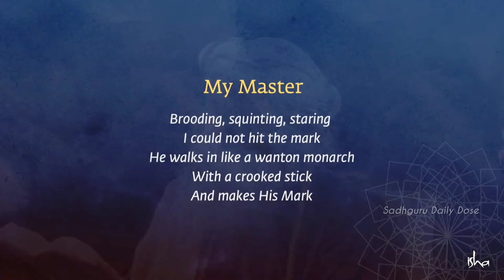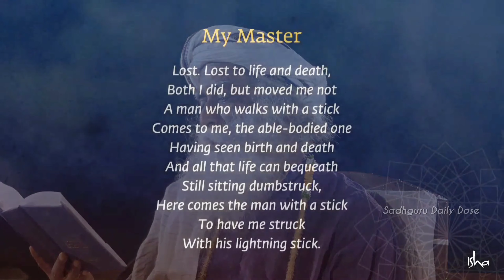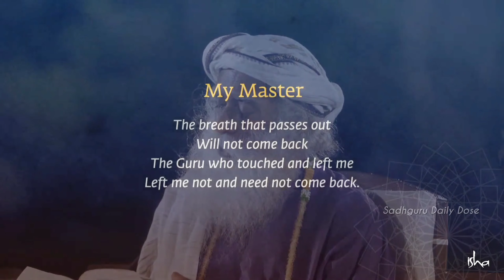😭Sadhguru Describing his Guru Like Never Before | Lost to Life and Death | Isha | Palani | Exclusive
Sadhguru Describing his Guru like Never Before | Early Days | Isha | Palani Swami | Enlightenment | Sadhguru Exclusive | Consciousness | Karma | Rudraksha

This life for me is an endeavor to help people experience and express their divinity. May you know the bliss of the Divine. –Sadhguru

Sadhguru is a yogi and a mystic, a man whose passion spills into everything he encounters. Named one of India's 50 most influential people, Sadhguru's work has touched the lives of millions worldwide through his transformational programs. Sadhguru has a unique ability to make the ancient yogic sciences relevant to contemporary minds, acting as a bridge to the deeper dimensions of life. His approach does not ascribe to any belief system, but offers methods for self-transformation that are both proven and powerful.

ARUNDHATHI SUBRAMANIAM is the award-winning author of thirteen books of poetry and prose, including the recent poetry volume, Love Without a Story, and a book of essays on contemporary women on sacred journeys, Women Who Wear Only Themselves. Her other work includes the acclaimed sacred poetry anthology, Eating God and the bestselling biography of a mystic, Sadhguru: More Than a Life. A well-known prose writer on Indian spirituality, she has been a long-standing arts critic, anthologist, performing arts curator and poetry editor.
She is the recipient of various awards and fellowships, including the Sahitya Akademi Award, the inaugural Khushwant Singh Prize, the Raza Award for Poetry, the Zee Women’s Award for Literature, the International Piero Bigongiari Prize in Italy, the Mystic Kalinga award, the Charles Wallace, Visiting Arts and Homi Bhabha Fellowships, among others. She has written extensively on culture and spirituality, and has worked over the years as poetry editor, cultural curator and critic.

Books by New York Times Bestselling Author, Sadhguru:
• Eternal Echoes
• Karma: A Yogi's Guide to Crafting Your Destiny
• Death: An Inside Story
• Inner Engineering: A Yogi’s Guide to Joy
• Adiyogi: The Source of Yoga
• Sadhguru: More than a Life
• A Taste of Well-Being